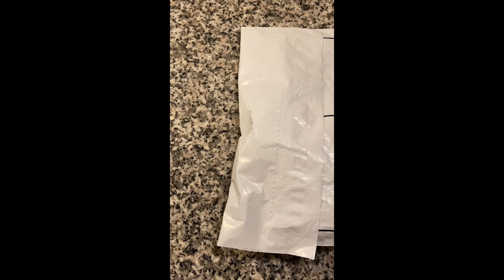Travel and Tripods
Shranda worked on putting together a Tripod and traveled back to Philadelphia for a Purpose Activewear meeting and a Appointment.